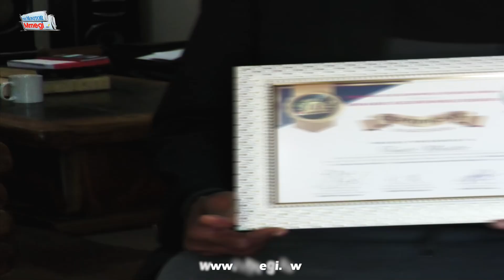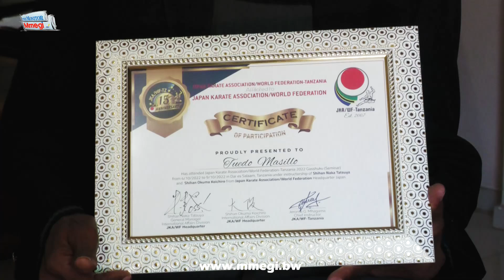INTERVIEW : Sensei Tuelo Masilo speaks on his life in boxing, to wrestling and karate | June 19,2024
Nihon Karate Kyokai-Botswana Chief Instructor, Sensei Tuelo 'Fish' Masilo is still going strong at 88. Masilo has been a professional boxer since the late 1970s. He was in inducted into the South Africa Arts Hall of Fame in 2004.